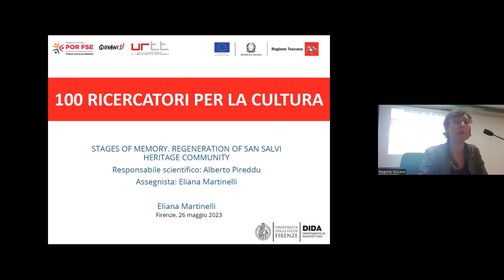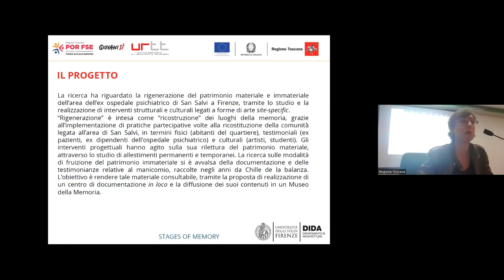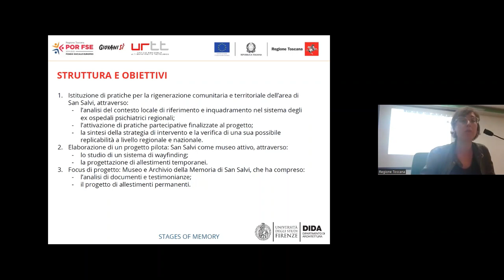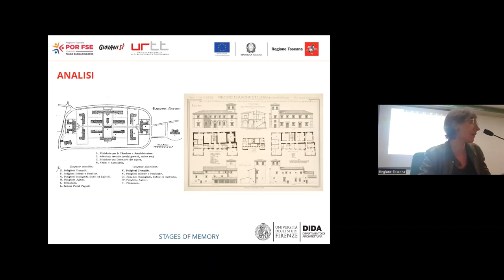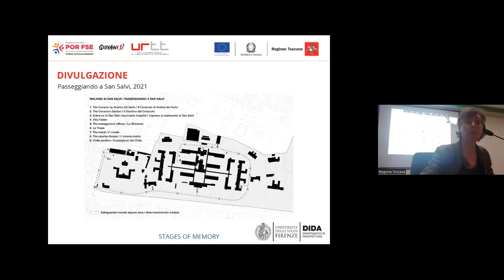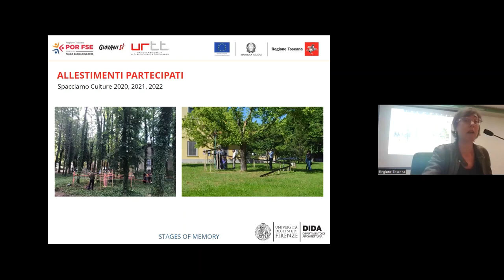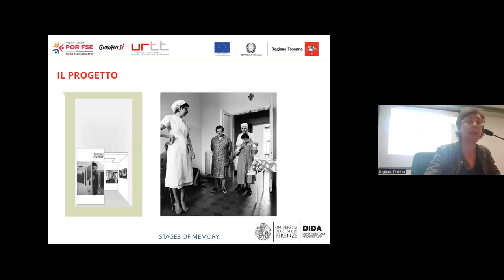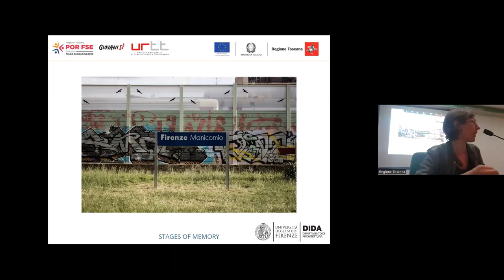100 RICERCATORI PER LA CULTURA: STAME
STAME-Stages of memory. Regeneration of San Salvi heritage community

- Responsabile scientifico del progetto: Alberto Preddu;
- Assegnista del progetto: Eliana Martinelli.

Il progetto, che parte da una collaborazione già avviata tra DiDA e la compagnia teatrale Chille de la balanza, ha come ambito applicativo la rigenerazione del patrimonio materiale e immateriale dell’area dell’ex ospedale psichiatrico di San Salvi a Firenze, tramite lo studio e la realizzazione di interventi strutturali e culturali, legati a forme di spettacolarizzazione e di arte site-specific. “Rigenerazione” è intesa come “ricostruzione” dei luoghi della memoria, grazie all’implementazione di pratiche partecipative volte alla ricostituzione della comunità legata all’area di San Salvi, in termini fisici (abitanti del quartiere 2), testimoniali (ex pazienti, ex dipendenti dell’ospedale psichiatrico) e culturali (artisti, studenti).
Il processo di riattivazione comunitaria, già intrapreso dall’operatore culturale di riferimento, può essere esteso a nuovi soggetti attraverso il progetto integrato di spazi e di attività, permettendo così l’innescarsi di nuove dinamiche sociali che portino sempre più persone, anche fuori dall’area fiorentina, a conoscere l’eredità culturale di San Salvi.
Gli interventi strutturali, che agiranno sul patrimonio materiale e sulla sua rilettura fisica, riguarderanno in particolare lo studio di nuove forme di allestimenti (permanenti e/o temporanei), in certi casi di supporto alle attività performative, realizzabili con metodi di autocostruzione e economia circolare.
Gli allestimenti faranno parte di un sistema di wayfinding, esteso all’intera area di San Salvi, pensato per favorire la cognizione del luogo e al contempo una migliore accessibilità ai locali dell’operatore. La ricerca sulle modalità di fruizione e di percezione del patrimonio immateriale, invece, si avvarrà del materiale d’archivio dell’ospedale psichiatrico, già parzialmente raccolto e catalogato da Chille de la balanza.
L’obiettivo è rendere tale materiale consultabile, con una proposta di realizzazione dell’archivio in loco e una diffusione dei suoi contenuti, tramite una lettura fisica (la Stanza della Memoria) e virtuale (digital storytelling).
L’attività performativa, nella sua narrazione corale, elabora temporaneamente la memoria collettiva sotto forma di presa di coscienza dello spazio. Il progetto si propone di estendere e divulgare la memoria del luogo, trasformandola in un’occasione di rinascita che si inserisce in spazi e attività contemporanee, dove la dimensione locale incontra quella globale, per delineare un modello di sviluppo alternativo (glocale).